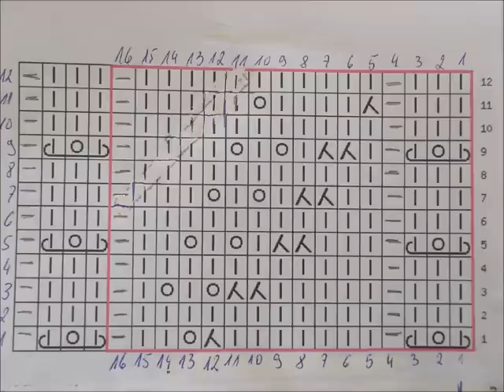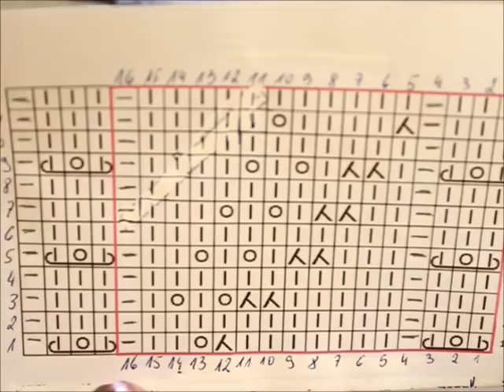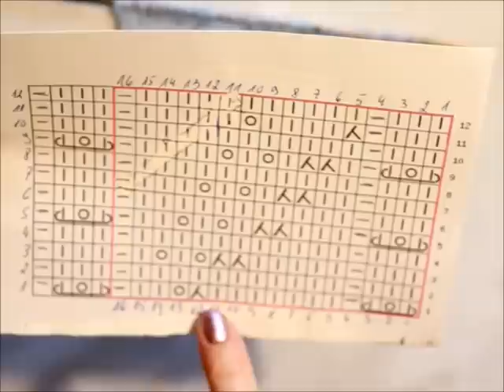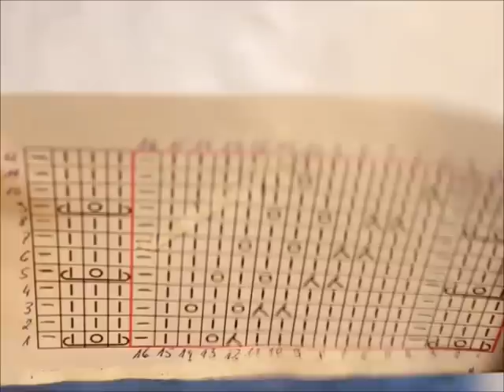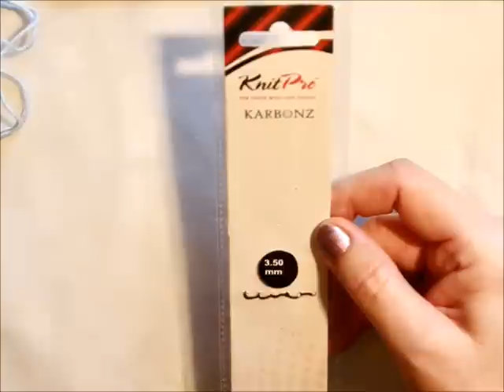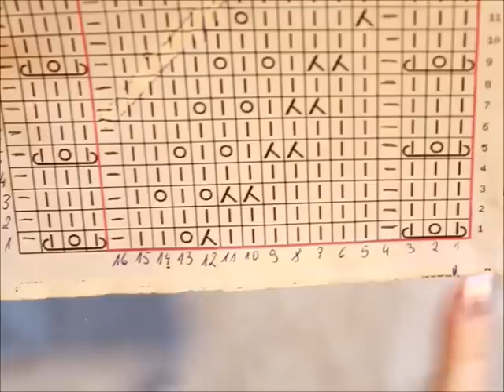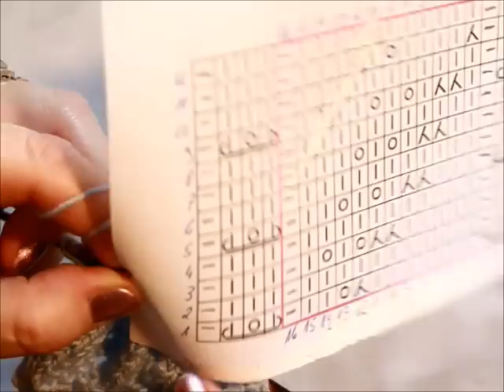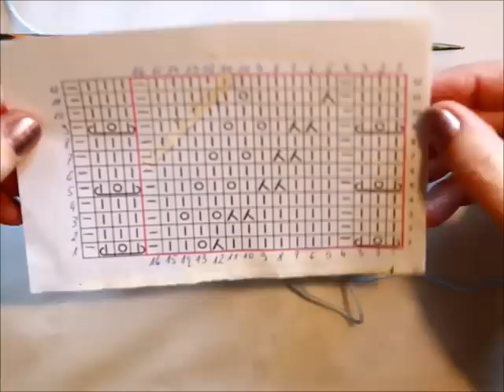Muster 116 für Pullover Strickjacke Socken*Mützen Handschuhe*